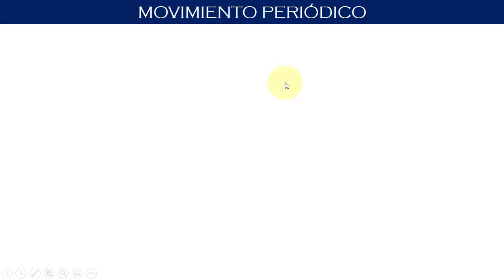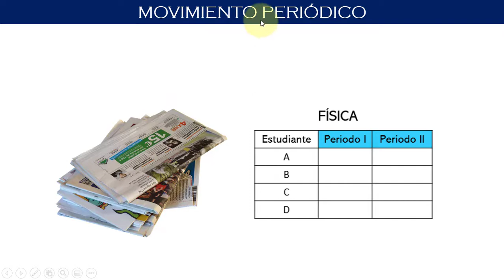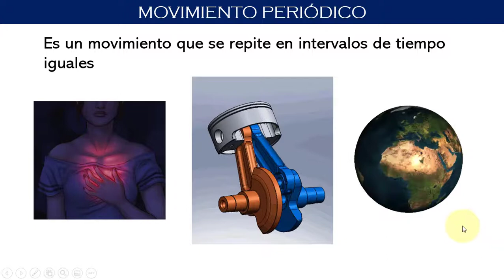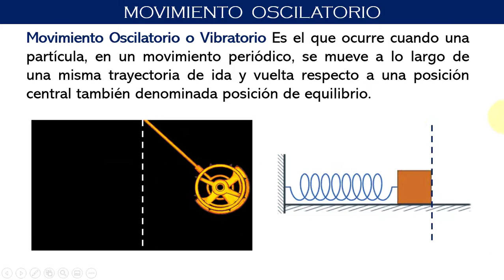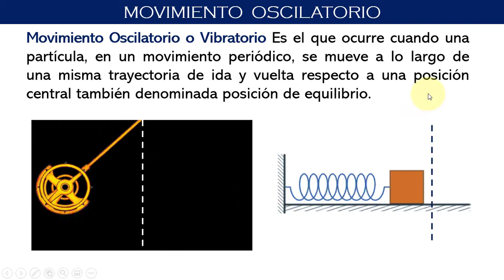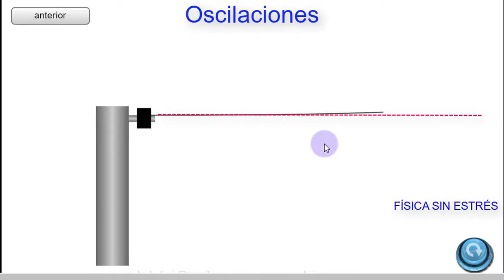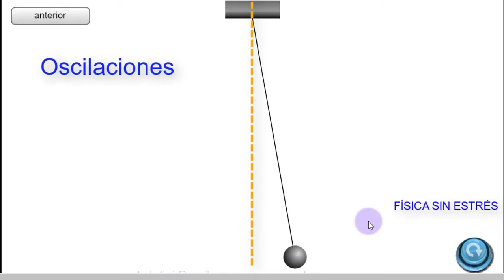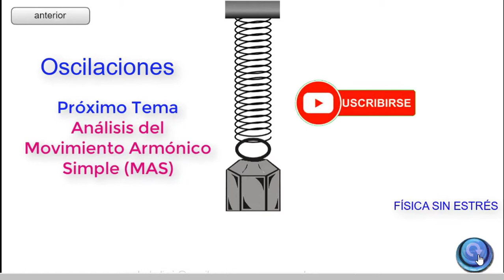Movimiento periódico//Oscilaciones/ ejemplos/ Ahora si lo vas a entender// Periodic Motion.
Explicación clara y sencilla sobre el movimiento periódico y sobre el movimiento oscilatorio, con varios ejemplos para que entiendas todos los conceptos de manera fácil y sin estrés..